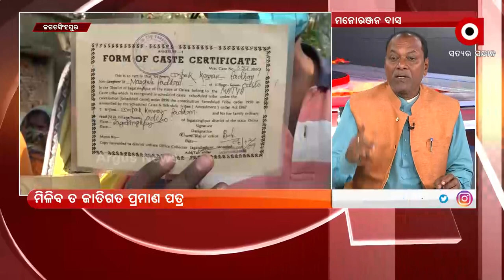ରୋକ୍ ଠୋକ୍ : ବିକାଶ ବନାମ୍ ବର୍ଜନ : ArgusNews